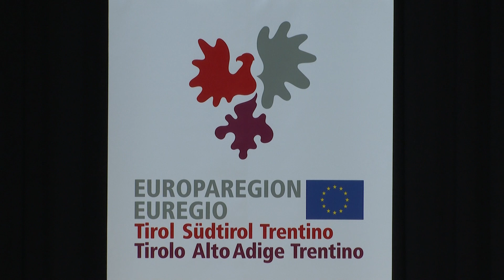Reinhold Messner: l'orso e il lupo sono un problema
Il re degli 8000 sulla gestione dei grandi predatori.
Per decenni gli altoatesini non hanno voluto lavorare assieme ai trentini, adesso anche il Tirolo del nord ne fa parte e speriamo che alla fine il Tirolo storico riesca a lavorare sempre più insieme per risolvere i problemi comuni", lo ha detto l'alpinista Reinhold Messner, intervenuto oggi ad Ala alla festa dell'Euregio. "L'orso e il lupo sono un grande problema per la gente che vive in montagna, e dobbiamo trovare finalmente una pace fra animalisti e contadini di montagna, perché se i contadini non possono più stare nei loro territori, perché orsi e lupi distruggono le loro greggi, significa che non ci sarà più nessuna tutela della montagna, ha concluso Messner.